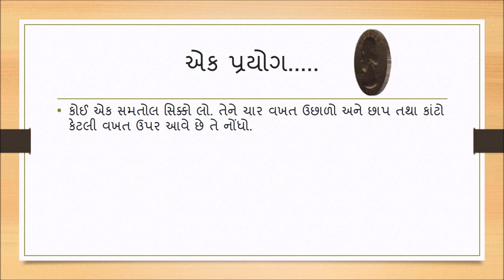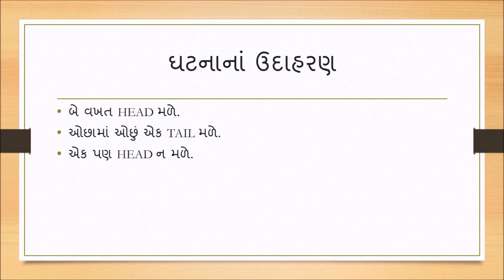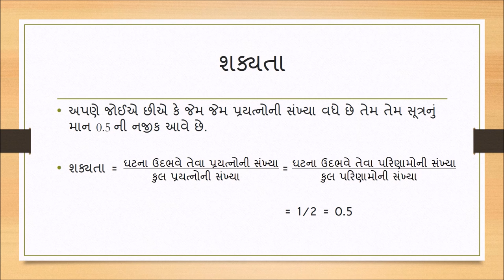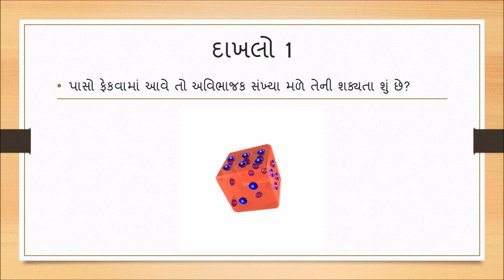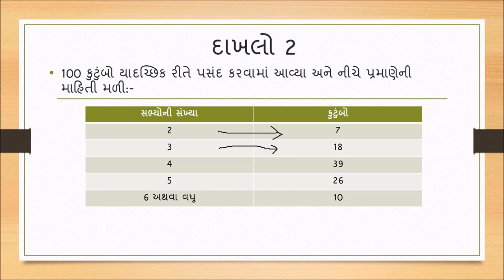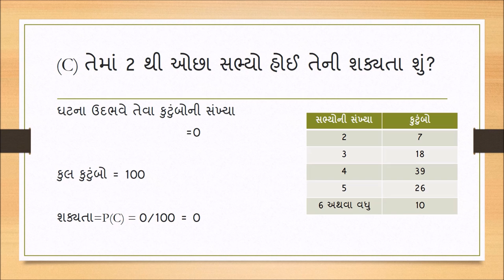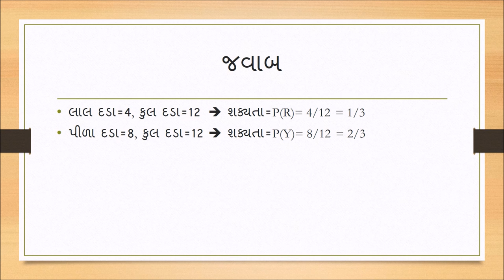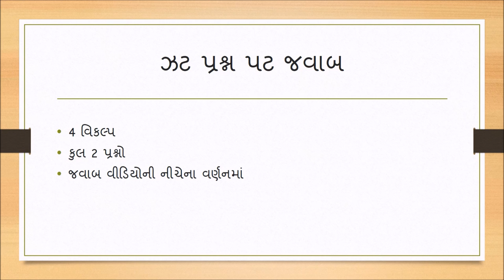શક્યતા (Probability) - Gujarati Maths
This video introduces Probability through some motivational examples before taking a more formal approach for the same. Concepts of Sample space, Event, Complement of an Event etc. are introduced through motivational examples. The video concludes with a short quiz.

The answers to the questions asked at the end of the video are:
Question 1: B) 0
Question 2: B) 1/2

Taught by: Meet Taraviya